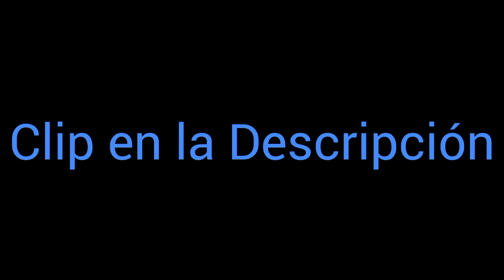Yo viendo Doraemon y la leyenda de las sirenas (Clip en la Descripción)